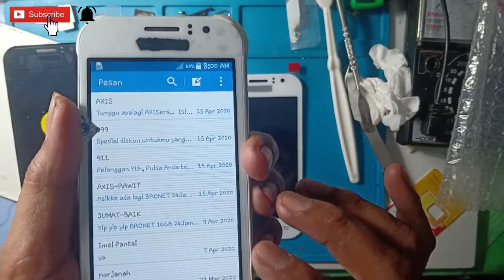Ganti Lcd SAMSUNG J1ACE Auto Rugi total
Resiko ya teman teman,,distok untuk persiapan sperpart lcd ending nya sperti itu.tidak distok takut nya memerluka.
@servis hp